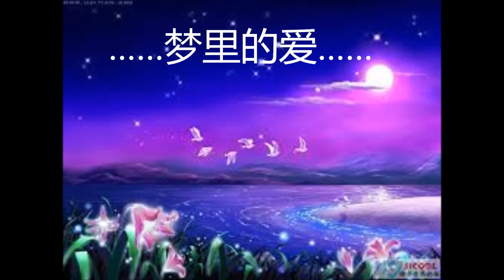梦里的爱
J&A Dance Club Houang cc 星期六课程舞蹈教学推荐